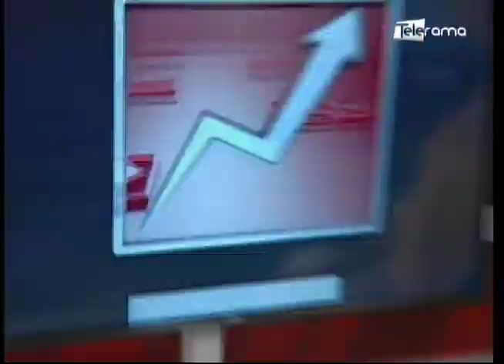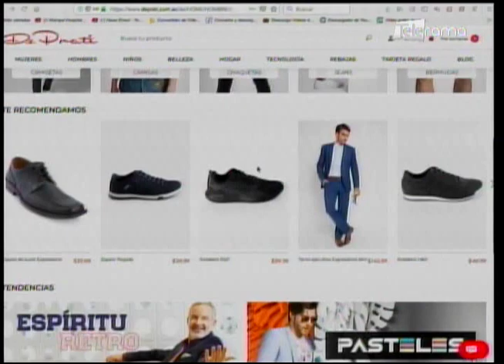Brooksfield llega a De Prati marca de ropa italiana para caballeros y niños